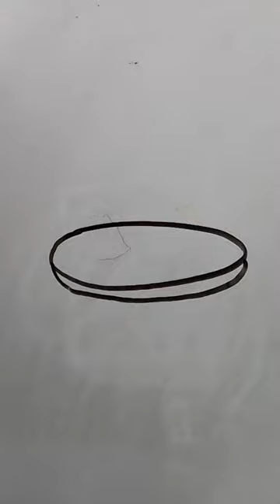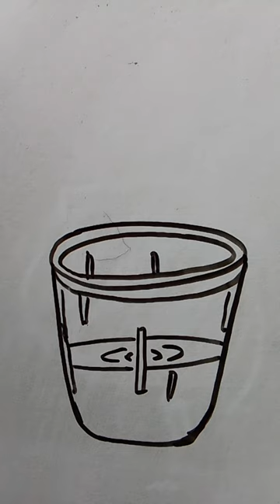How to draw transparent Glass#glass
Drawing glass#viralvideo